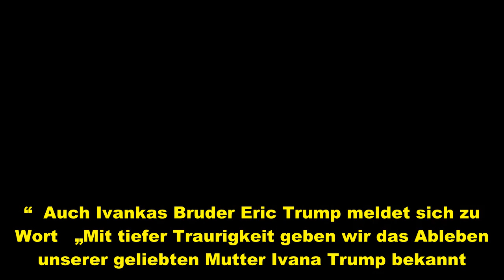Eric und Ivanka Trump weinen um Mutter Ivana: „Brillant, charmant, leidenschaftlich“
Ivana Trump, die Ex-Frau des ehemaligen US-Präsidenten Donald Trump (76), ist im Alter von 73 Jahren gestorben. Das gab die Familie mit einem bewegenden Statement bekannt. Nun melden sich auch ihre Kinder Eric (38) und Ivanka Trump (40) mit emotionalen Postings zu Wort.  Ivanka Trump trauert um ihre Mom   „Ich bin untröstlich über den Tod meiner Mutter. Mom war brillant, charmant, leidenschaftlich und wahnsinnig lustig“, beginnt Ivanka ihren rührenden Instagram-Beitrag. Dazu teilt sie ein paar